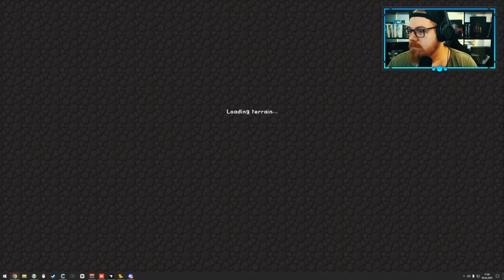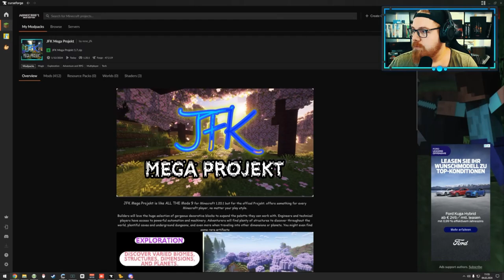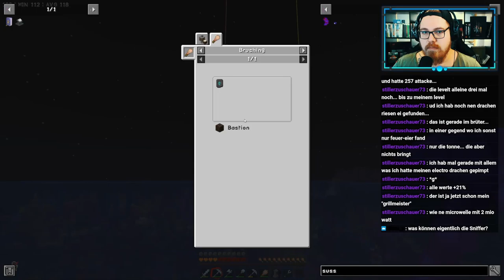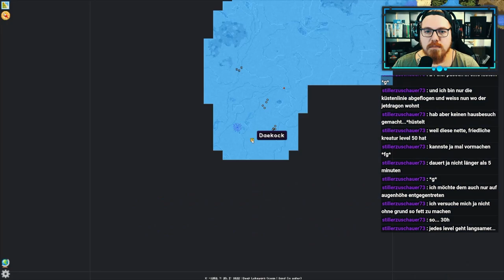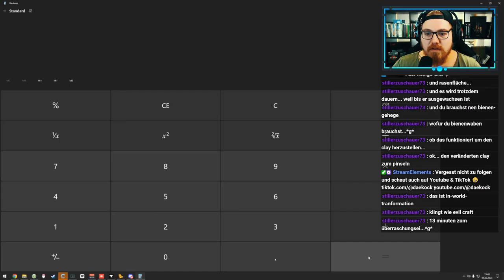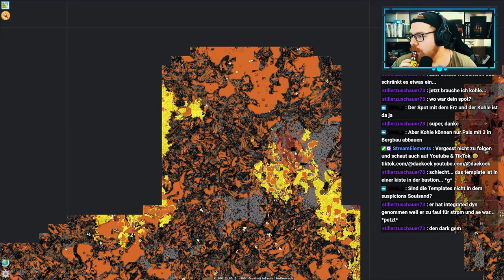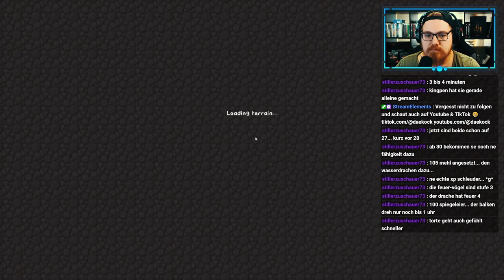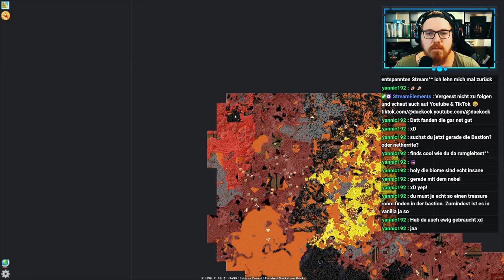JFK Mega - Aufbau Resourcenfarm 🌍